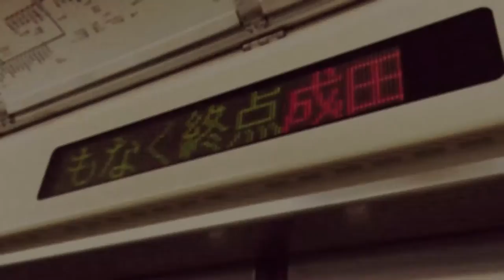momonga 2015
starring
ryosei honma
shunki terada
shinya furukawa
arashi suzuki
hiroumi kawachi
yuto shimizu
kenta sato